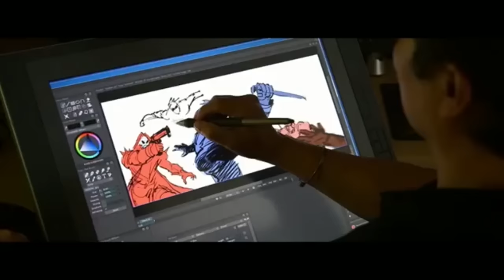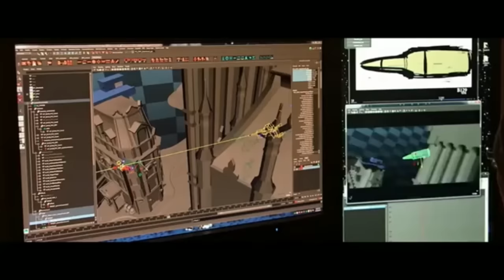Overwatch: Blizzcon 2015 - Heroes, Maps, Payment, Consoles and More!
▬ ▬ ▬ ▬ ▬  Social Stuff! ▬ ▬ ▬ ▬ ▬

▬ ▬ ▬ ▬ Description Stuff! ▬ ▬ ▬ ▬
So! I was at Blizzcon. Have my thoughts and feelings on what I saw there!